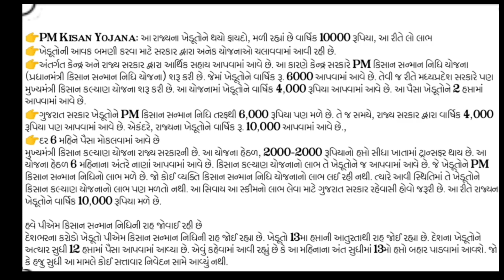પી,એમ કિશાન સન્માન નિધિ યોજના|૧૩ મો ખેડુતો ના ખાતા ૧૦ હજાર સહાય || જાન્યુઆરી સુધી મળશે |Khedut Yojna